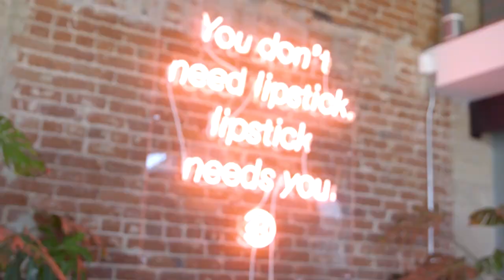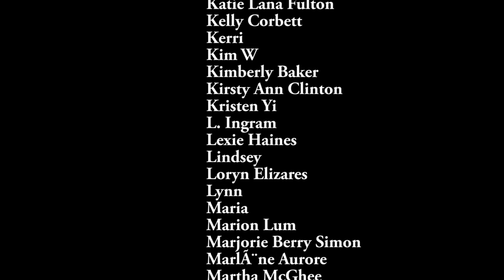Was BeautyCon Ugly to Sierra Schultzzie?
As always, I look forward to your input!